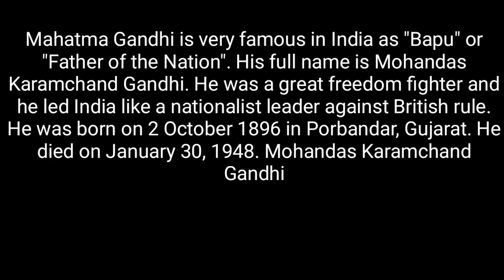महात्मा गांधी पर 100 शब्दों में अंग्रेजी में निबंध।। Essay On Mahatma Gandhi In 100 words In English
This video is about the essay on Mahatma Gandhi

About channel

धन्यवाद